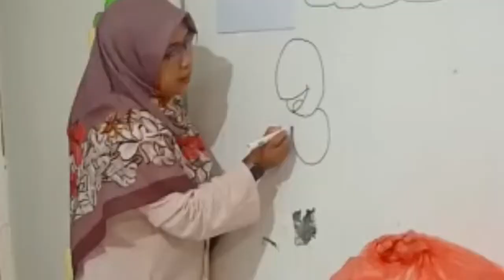Kegiatan Eskul di SEKOLAH KARAKTER IDENTIK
Yuk belajar dengan cara menyenangkan di SEKOLAH KARAKTER IDENTIK 🤩💯

Penerimaan murid baru untuk tahun ajaran 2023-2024 sudah dibuka loh, ayoo buruan daftarkan ananda di Identik 🏫

Informasi lebih lanjut klik link pada bio kami

FB fan page : sekolah karakter identik